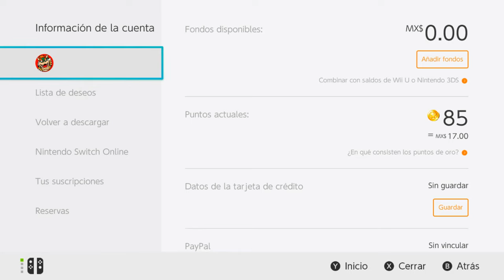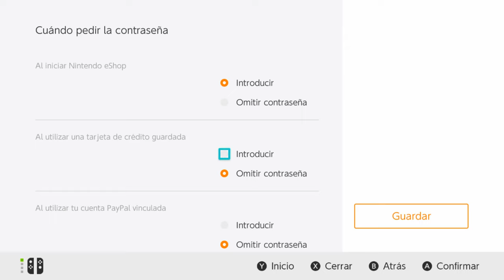Cómo QUITAR LA CONTRASEÑA de Nintendo E-SHOP I Nintendo Switch I 2021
En este vídeo les enseño a cómo quitar la contraseña de la Nintendo E-SHOP para que no sea necesario escribir siempre la contraseña.